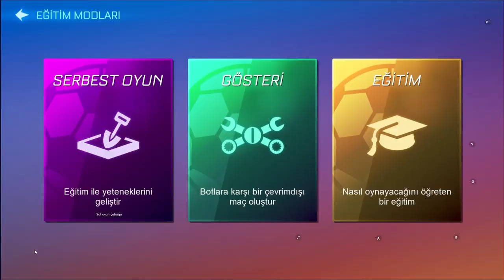SADECE 10 DAKİKADA ALTIN ŞUT ÖĞREN! | (@AydinhoShorts RL Sideswipe Türkçe Rehber)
Selam arkadaşlar bu videoda RL Sideswipe'da altın vuruş rehberi ile beraberiz, keyifli seyirler.